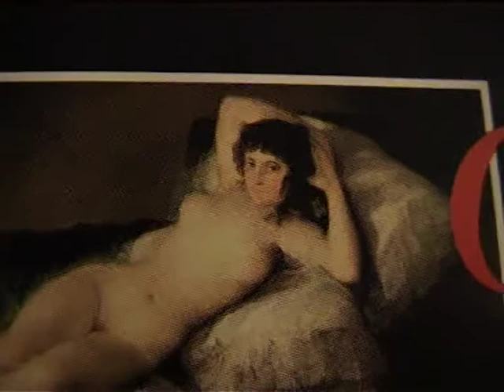Cristian Nomicisio a 8 anni, Racconta L'arte della pittura